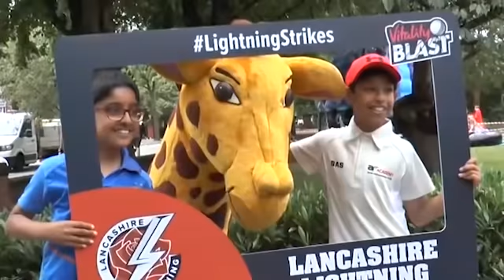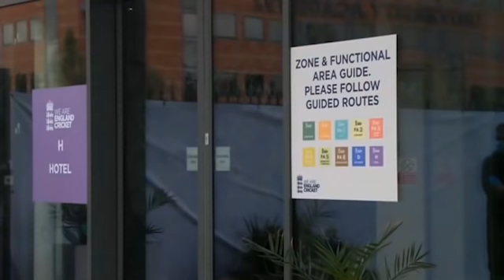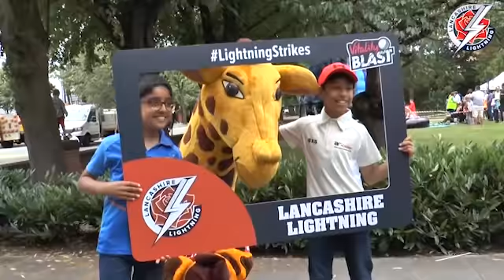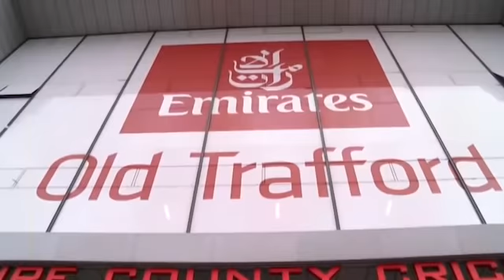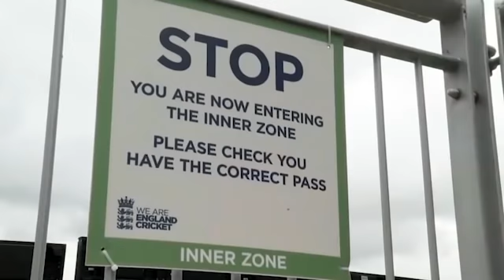"The best news in a long time" | Daniel Gidney on the prospect of fans returning this summer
Lancashire Cricket Chief Executive, Daniel Gidney, reacts to the Government's outlining of a roadmap for the return of sporting and large scale events this summer.